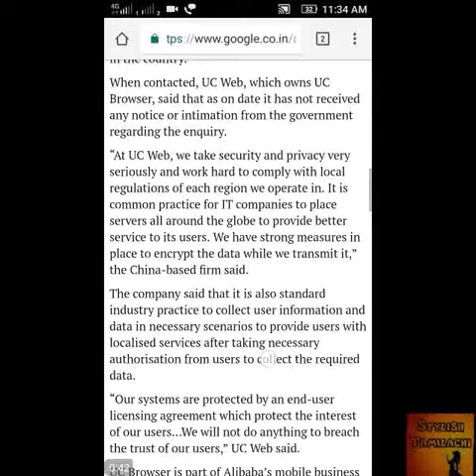UC browser is banned in India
UC Browser is part of Alibaba’s mobile business group. There have been complaints against UC Browser that it sends mobile data of its users in India to server in China.
Alibaba’s UC Browser has come under the government’s scanner for alleged leak of mobile data of its Indian users and may be banned in the country if found guilty, a senior IT ministry official said on Tuesday.

“There have been complaints against UC Browser that it sends mobile data of its users in India to server in China. There are complaints that even if an user has uninstalled it or cleaned browsing data, the browser retains control of DNS of user’s device,” the officer who did not wish to be named told PTI.